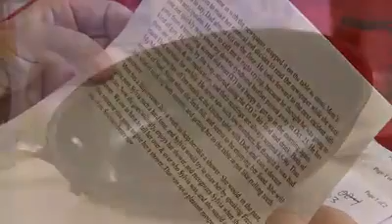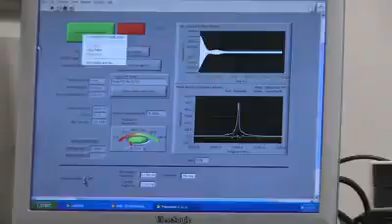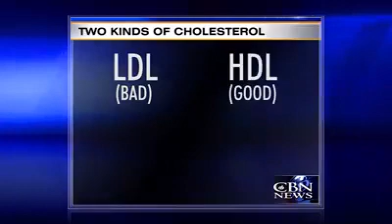4 December 2020